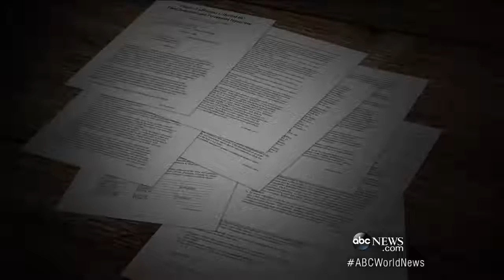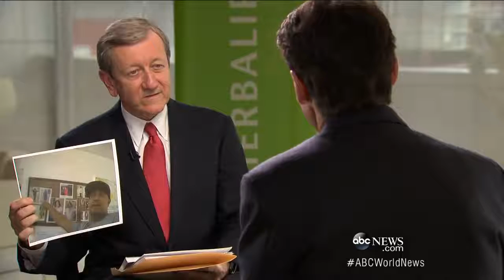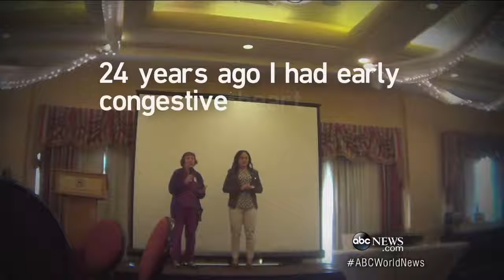ABC News Investigates Controversial Diet Shake Company Herbalife